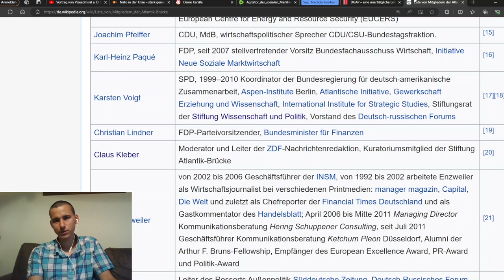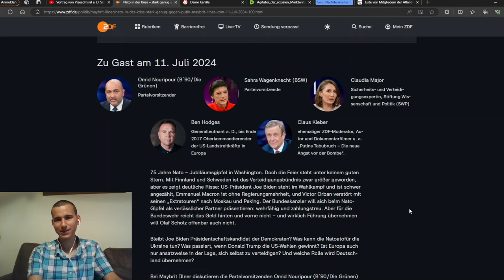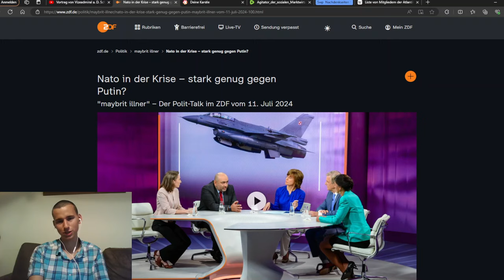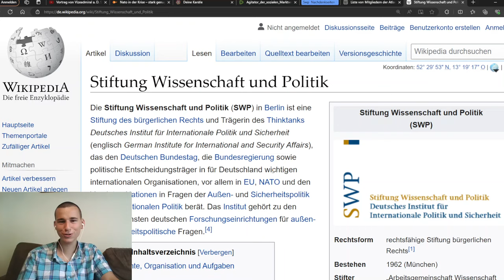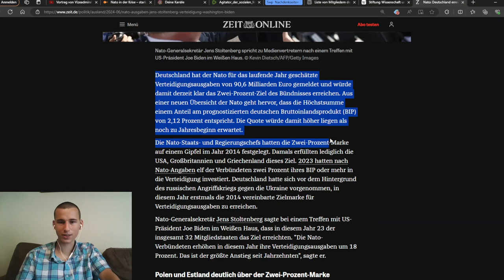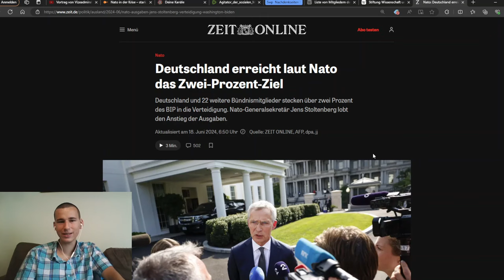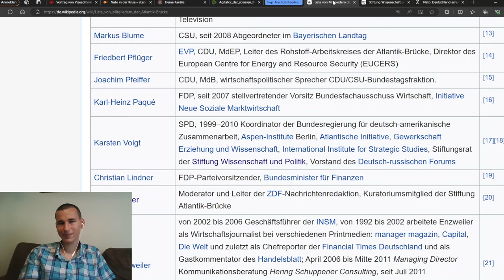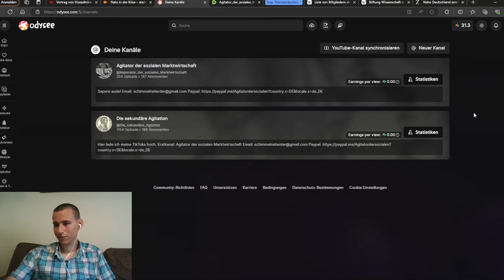Sahra Wagenknecht vernichtet bei Maybrit Illner den Grünenchef und die anderen Kriegstreiber!